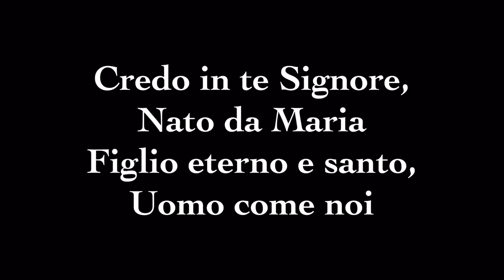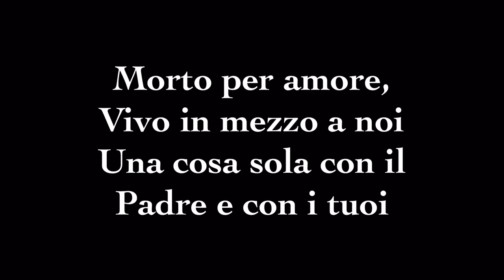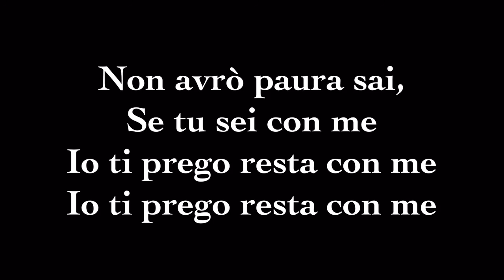Tu sei la mia vita